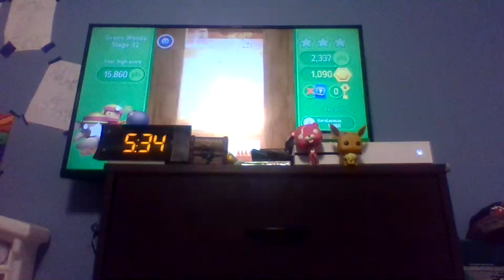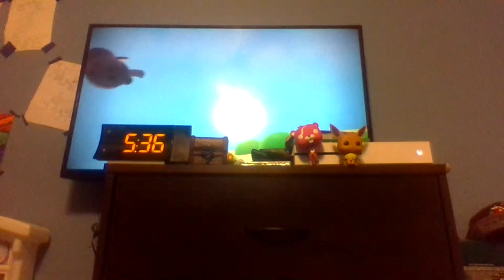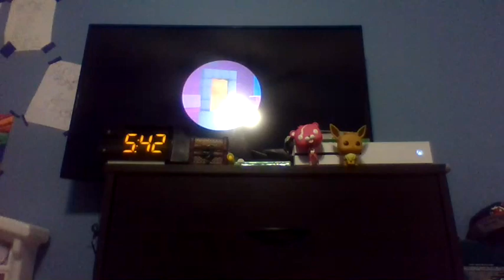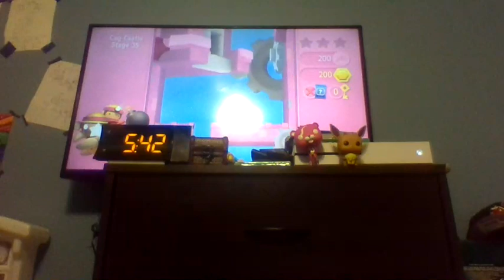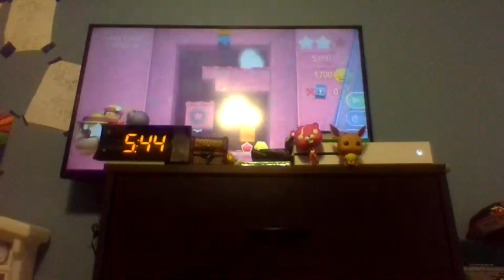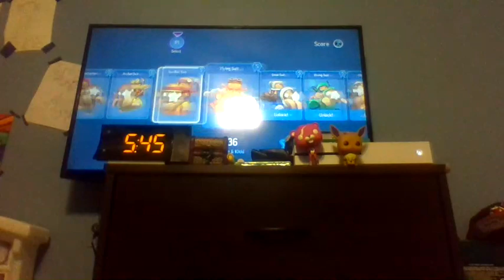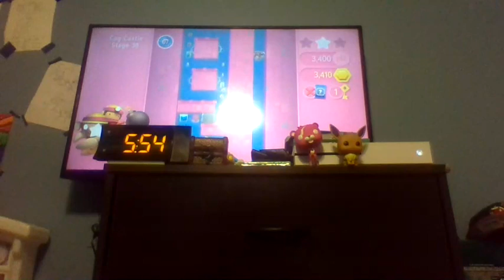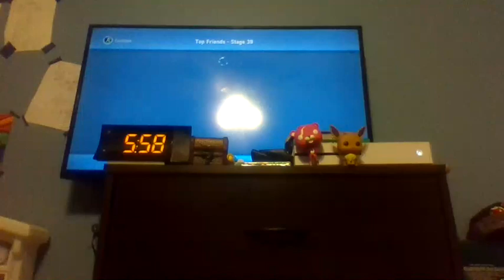starlit adventure, theres cogs turning turning in my head...